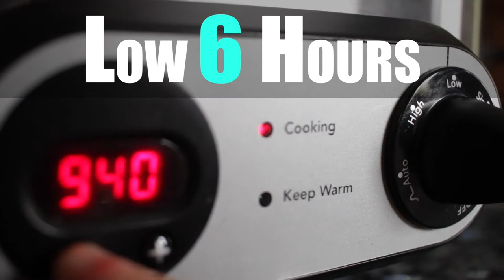Slow Cooker Parmesan Honey Pork Roast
Slow Cooker Parmesan Honey Pork Roast LIKE Food Panda for more delicious videos!